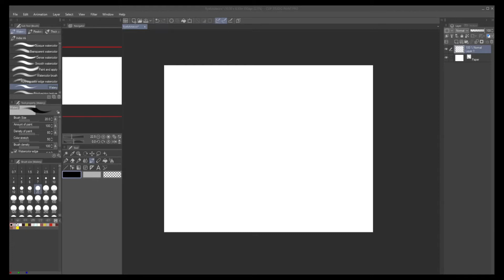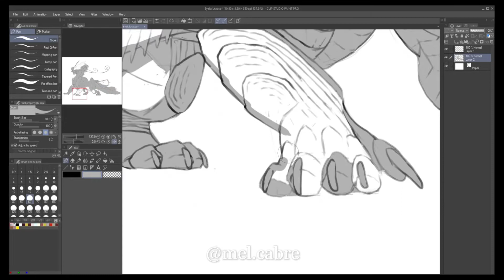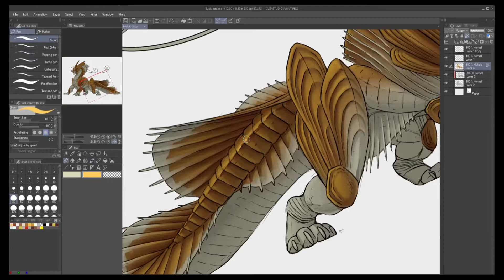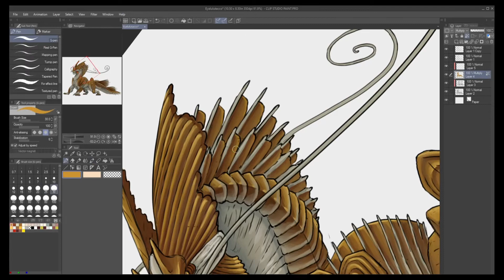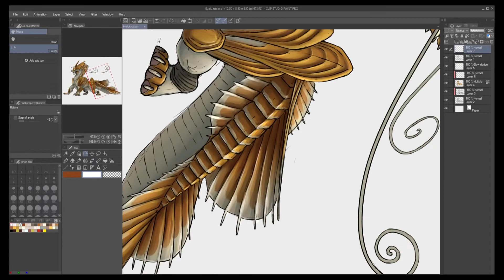SPEED PAINT #2 Mel Cabre Original Creature Design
Eyalulutacco
Height: 8-11ft (243-335cm)
Length: 24-30ft (7-9m)
Habitat: Temperate Forests Coastal Beaches
Speed: 15mph (24kph)
Diet: carnivorous

Eyalulutaccos are semi-aquatic creatures, spending most of their time lounging about cold climate beaches and rocky shorelines.
When they get hungry, they'll head out into the Oceanic water to hunt. Their diet consists of piscine creatures. They will use those long whisker-like tentacles to send out a powerful pulse that shocks any nearby fish. Taccos are not fast consistent swimmers, but they will use their strong tails for forceful spurts, allowing for short, quick forward propulsions.

Taccos are solitary creatures except for mating season and mothers when caring for their own. Once a year around autumn, the females will travel inland to lakes, ponds and rivers to spawn. The males will arrive a couple dats later to fertilize them.
Roughly 40 days later, when the eggs hatch, the babies will make their way back to their mothers who have now returned to the Oceanic Beaches. The babies follow a scent that the mothers left behind. By the time they make it back to their mother, they'll be about three weeks old. Old enough to leave the water by themselves and breath oxygen. Typically, only two baby taccos will survive the journey.

Only part of the Eyalulutacco's body is exoskeleton. Mainly the areas that consist of heavily-plated armor.